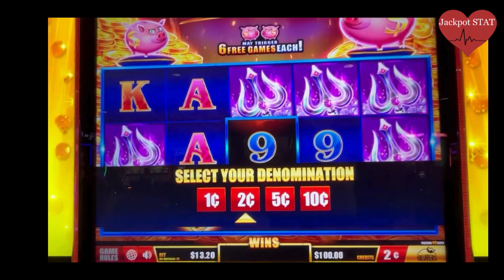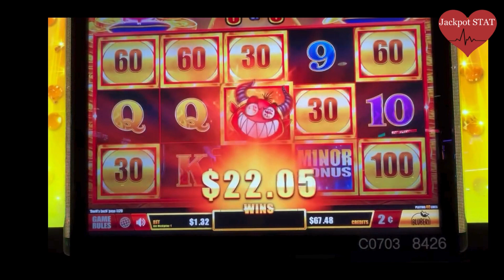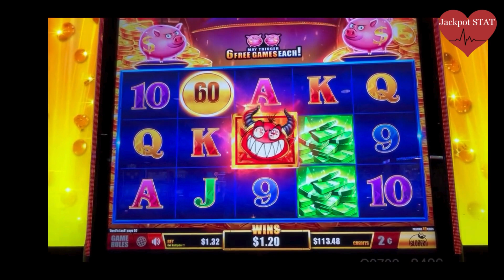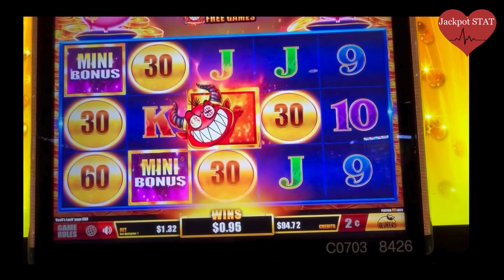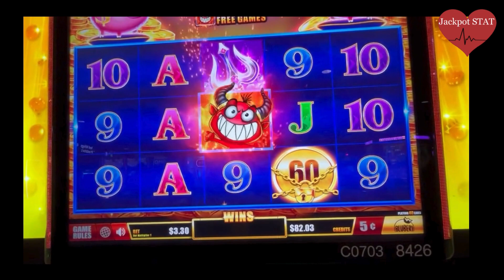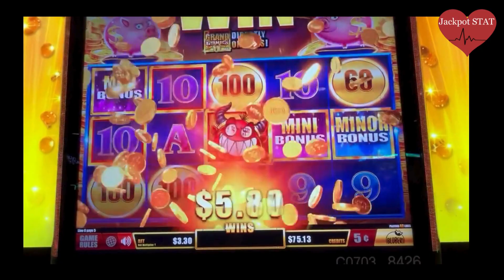😈BIG WIN on Devils Lock. The Devil was Playing Nice on This Slot Session.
BIG WIN on Devils Lock. The Devil was Playing Nice on This Slot Session. The devil was in a giving mood on this slot machine.

It really helps my channel grow.        Thanks in advance!

The comments help me understand what content you like so I can make more of it.

 ❤️I try to keep this slot channel honest by showing my wins and losses while chasing those JACKPOT HAND PAYS, MAJORS, and ALL BIG WINS!

❤️The casinos I play at are Jack Casino (Cleveland, Ohio), MGM Northfield (Ohio), Rivers Casino (Pittsburgh PA), Seneca Allegheny (NY), Presque Isle Downs & Casino (PA).  (Plus trips to Niagara Falls, Las Vegas & more)

❤️P.S.  This channel is for 18 + entertainment ONLY & Gamble only what you can afford to lose.

❤️© All uploads are the intellectual property of Jackpot STAT, LLC.  You do not have permission to re-use or publish any part of them without our written consent.